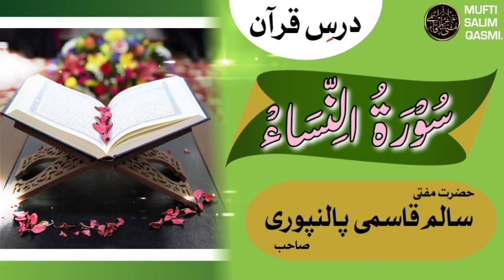Darse Quran-(02) Sureh Nisa ‎@mufti_salim_qasmi